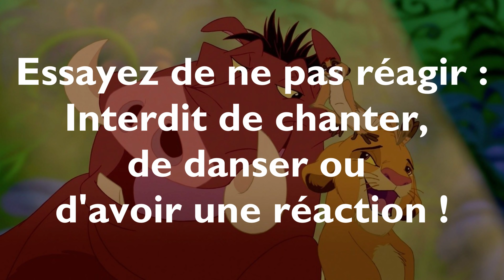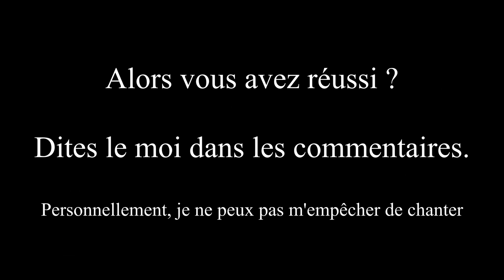ESSAYE DE NE PAS CHANTER ! (Version Disney)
NOUVEAU DÉFI IMPOSSIBLE !
Essayer de ne pas chanter mais également de ne pas danser, ni d'avoir une réaction !
Un défi impossible pour moi !
Mais vous, avez-vous réussi ?

Bonne chance !

Venez voter pour LE MECHANT DISNEY LE PLUS CRUEL sur mon